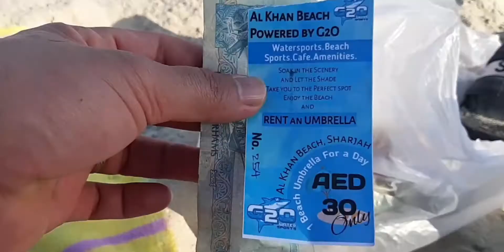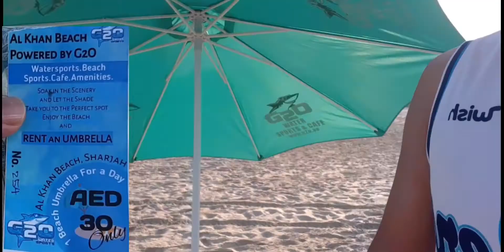Al Khan Beach part 2 with the ladies | sharjah | 'lakay'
dahil friday alas 2 ng hapon pa sila papasok kaya plan nila magswimming sa dagat pero my dalawang hindi naligo kasi redtide daw bawal sa kanila haha. enjoying the view of the sea relaxing and more laughing with them..